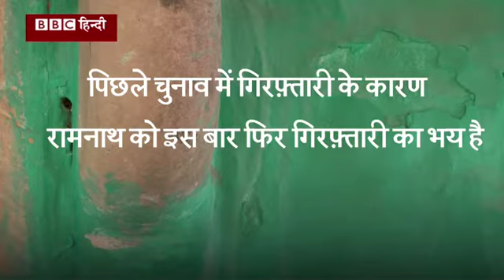यूपी के सबसे वृद्ध उम्मीदवार का कैसा चल रहा है प्रचार? - 10 फरवरी 2017